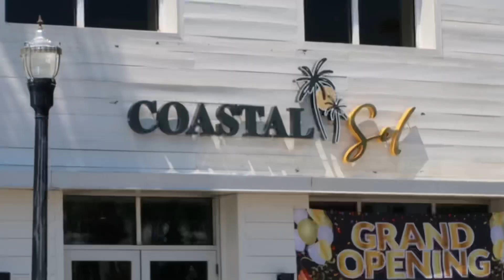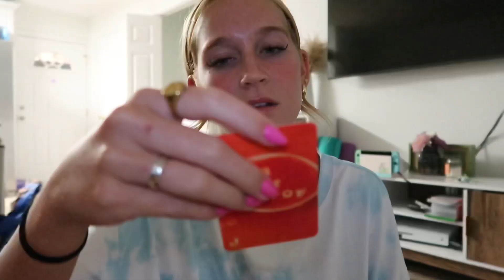GIRLS DAY VLOG! | FACIALS, STARBUCKS, SLEEPOVER, BEACH DAY!!! | Charity Walton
Pink PJ set